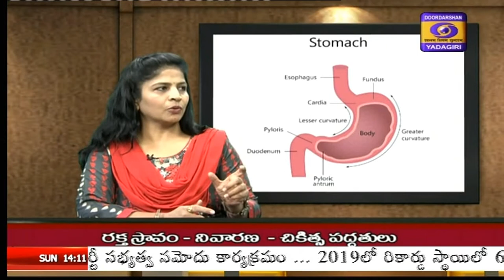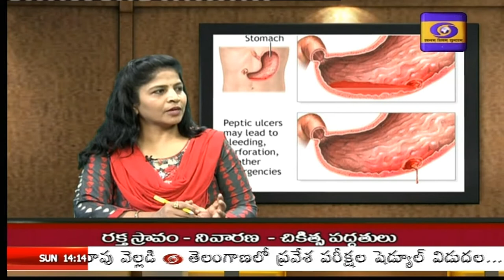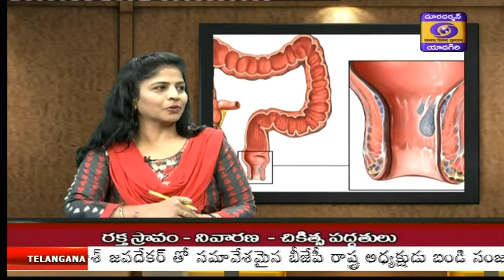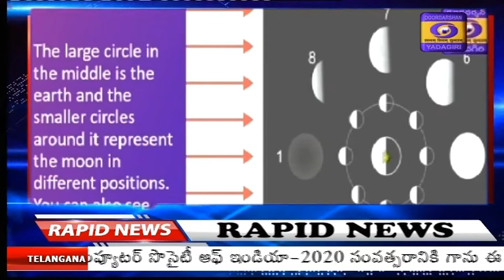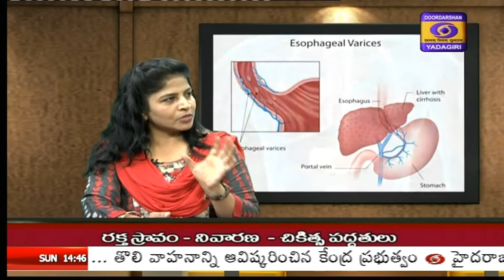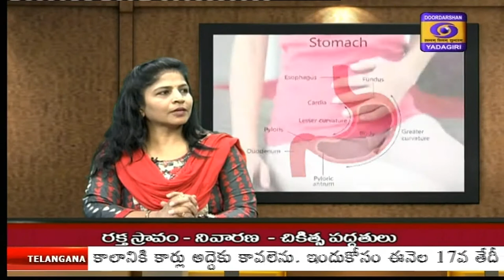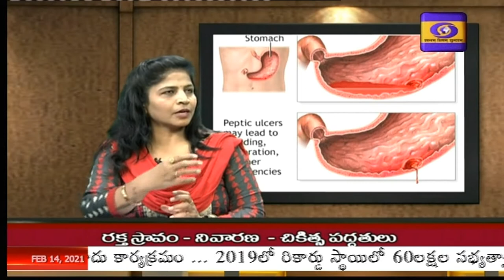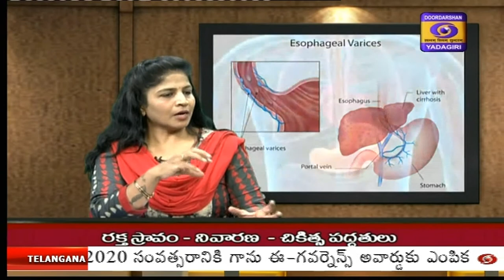ఆరోగ్యదర్శిని || రక్త స్రావం నివారణ చికిత్స పద్ధతులు || Aarogyadarshini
|| Aarogyadarshini ||  ఆరోగ్యదర్శిని  || Dt. 14/02/2021 || 02:00 PM
Topic : Raktha Sraavam -Nivarana chikitsha paddaathulu.
Expert : Dr. D.V.L. Narayana Rao , Senior Gastroentrologist..